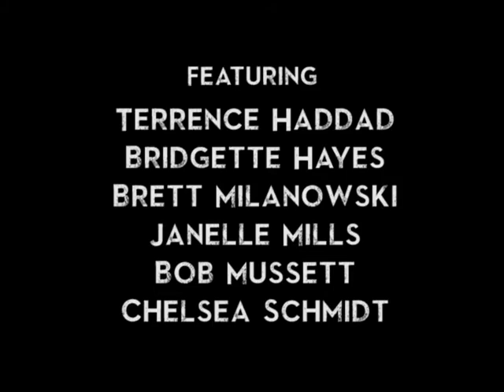From Denmark With Love - OFFICIAL TRAILER - Opening May 10!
COMING IN MAY 2013: FROM DENMARK WITH LOVE
The Hamlet/James Bond MashUp You've All Been Waiting For!

by John J King
Directed by Barlow Adamson
Starring: Daniel Jones, Bridgette Hayes, Janelle Mills, Chelsea Schmidt, Bob Mussett, Terrence Patrick Haddad, and Brett Milanowski